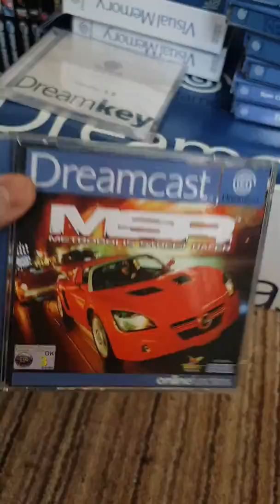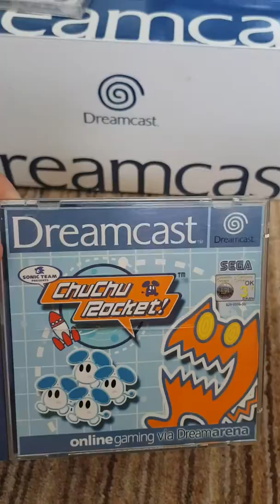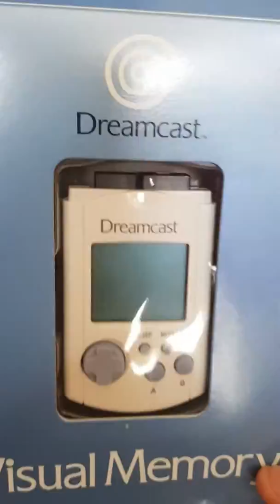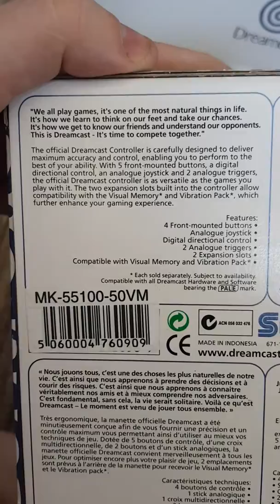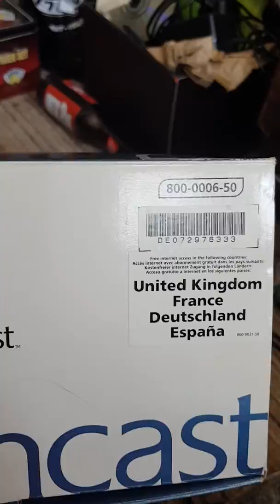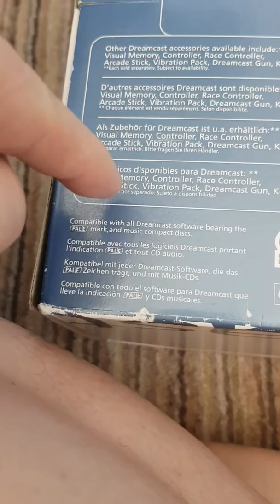Sega Dreamcast retro gaming Unboxing pt1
came back today with this and well might as well do a unboxing yes part 2 is available